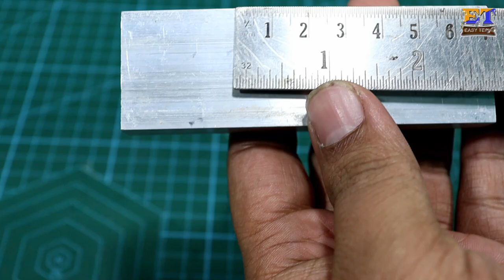How to Make Room Heater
Hello friends, This is small and powerful room heater for your small room. Its need total 75W electricity but its very useful. Its very easy to make, Just follow all step and make your own room heater.